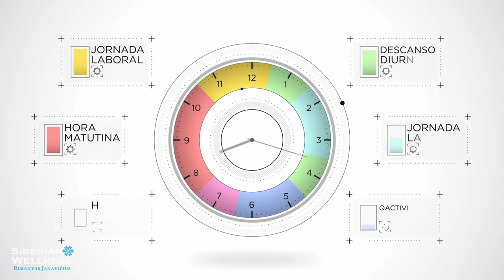Healthy Rhythms (Español). La combinación de vitaminas y minerales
COMPLEJO VITAMÍNICO MINERAL
La combinación de vitaminas y minerales de «Healthy Rhythms» está compuesta por dos cápsulas que se complementan mutuamente: una de la mañana y otra de la noche, lo que le permite no sólo proporcionar la ingestión diaria de vitaminas, minerales y otras sustancias esenciales biológicamente activas, sino además tener en cuenta el cambio diario de la fase de la actividad y la del descanso.

La combinación de vitaminas y minerales de«Healthy Rhythms» está compuesta por doscápsulas que se complementan mutuamente:una de la mañana y otra de la noche, lo que lepermite no sólo proporcionar la ingestión diaria devitaminas, minerales y otras sustancias esencialesbiológicamente activas, sino además tener en cuentael cambio diario de la fase de la actividad y la deldescansLa combinación de vitaminas y minerales de «Healthy Rhythms» está compuesta por doscápsulas que se complementan mutuamente: una de la mañana y otra de la noche, lo que le permite no sólo proporcionar la ingestión diaria de vitaminas, minerales y otras sustancias esenciales biológicamente activas, sino además tener en cuenta el cambio diario de la fase de la actividad y la del descanso.
Aplicación
Para adultos tomar 1(una) cápsula "Healthy Rhythms - Mañana" por la mañana y 1 (una) cápsula de "Healthy Rhythms - Noche" por la tarde junto con alimentos.